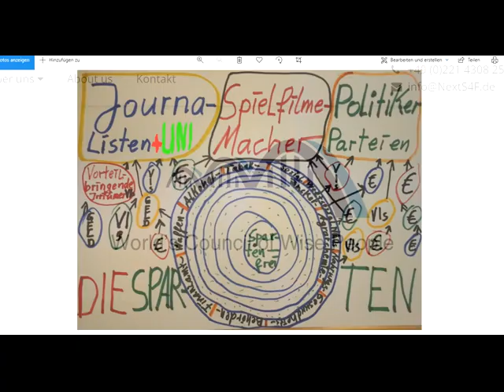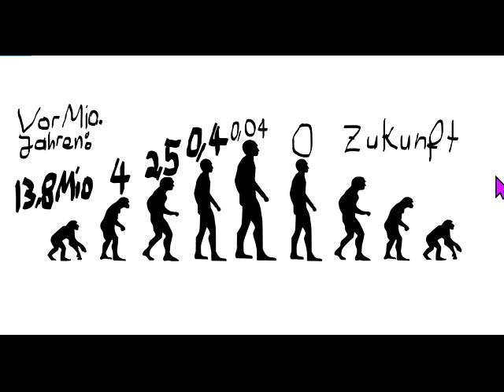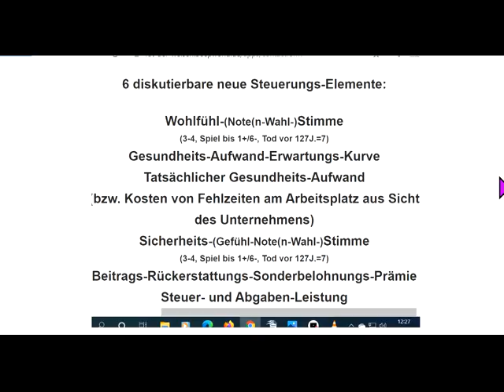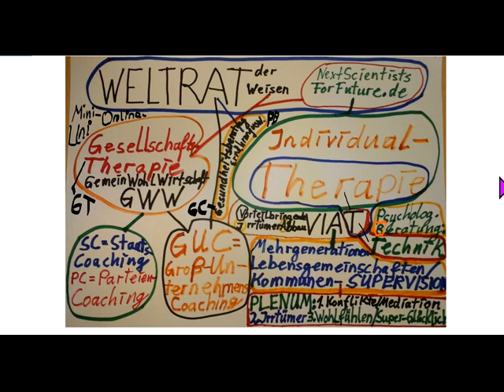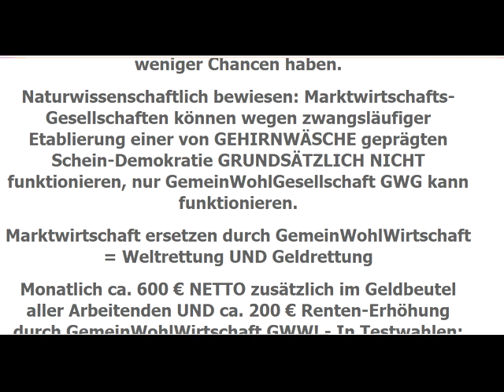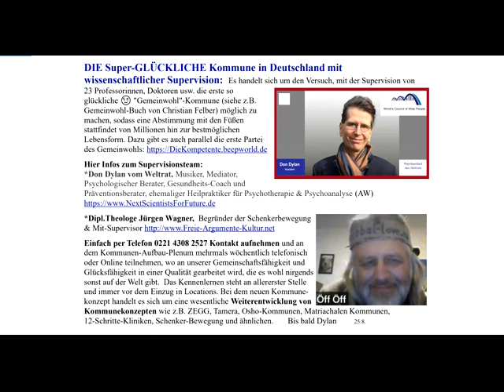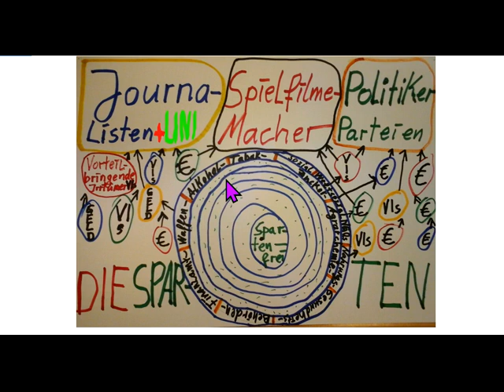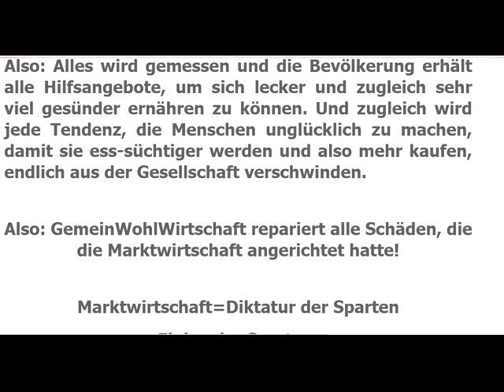Oskar Lafontaine ex SPD Sahra Wagenknecht Christian Felber GWÖ PDG NextS4F die letzten ECHTEN LINKEN